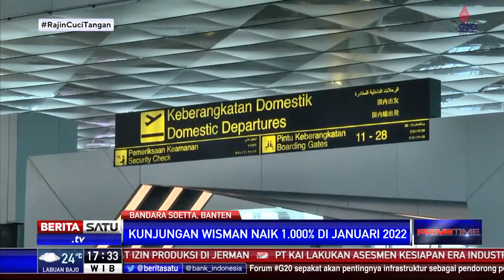Jumlah Wisman ke Indonesia Meningkat Lebih dari Seribu Persen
Jumlah wisatawan mancanegara yang berkunjung ke Indonesia meningkat. Sepanjang Januari lalu misalnya, Badan Pusat Statistik (BPS) mencatat kunjungan wisman meningkat lebih dari seribu persen dibanding Januari tahun lalu.